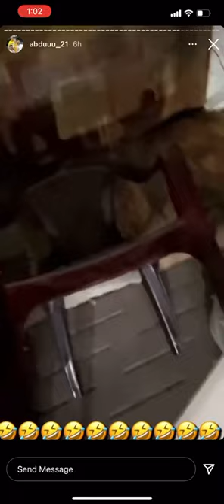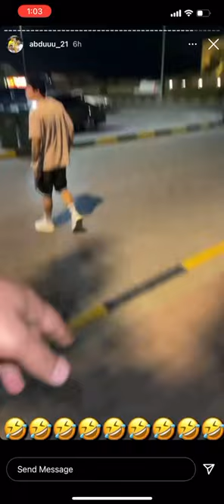abu shanab abduuu_21 in crazy car care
instagram account: crazy car care fujairah
facebook account: crazy car care fujairah

we are in crazy car care making nano ceramic coating polishing interior exterior detailing car polishing in fujairha car wash in fujairah windows film car care fujairha headlight polishing Air condition refresh steam wash from laborghini machine we are the first and the beast in fujairah using C.A.R materials from USA